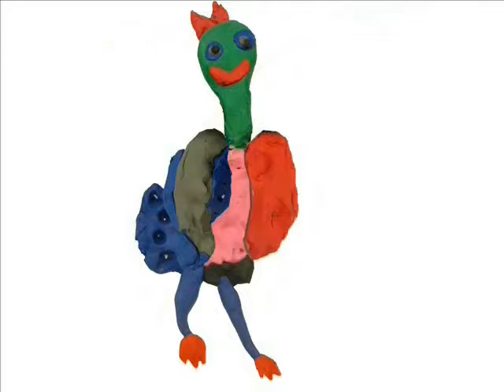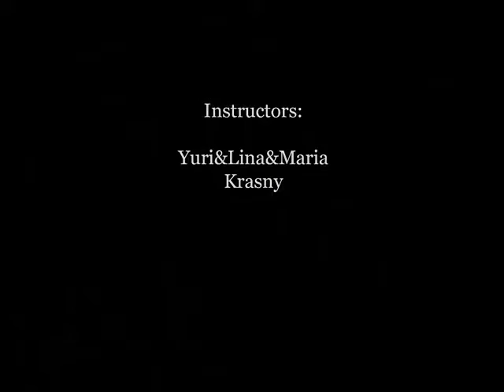ЯНГОЛ і ДЕРЕВО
Казку розповів Ярик Заярський, хлопчик с аутизмом.